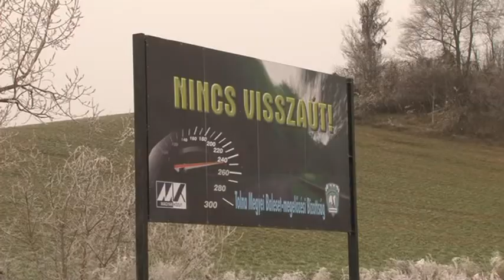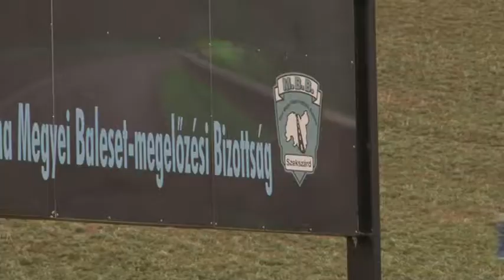Halálos balesetek - figyelmfelhívó táblák a megye útjain 20181214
Idén már most többen haltak meg Tolna megye útjain, mint tavaly. A rendőrség e miatt a Magyar Közút Nonprofit Zrt. közreműködésével a 6-os út négy pontján figyelemfelhívó táblákat helyezett el. A Sötétvölgy és Kakasd közötti szakaszán az elmúlt években több halálos baleset is történt a gyorshajtás miatt. Ez a terület a vadak vonuló útvonalának is a része, ezért számos vadelütés volt itt az elmúlt időszakban. E miatt erre az útszakaszra újításként egy kétoldalú táblát raktak ki.